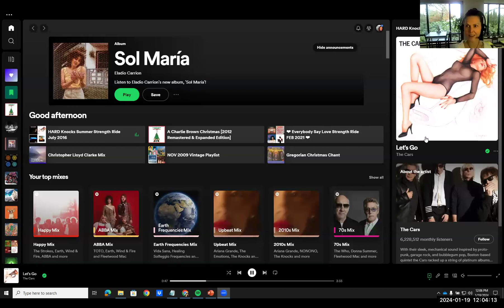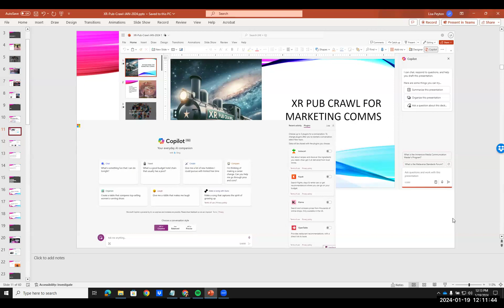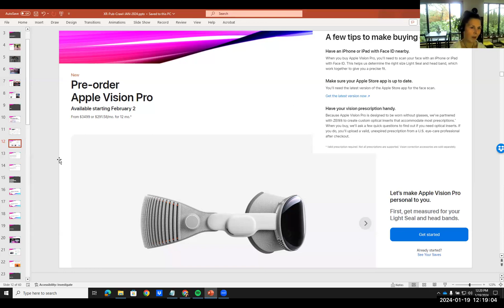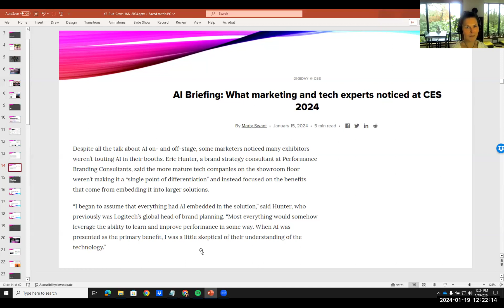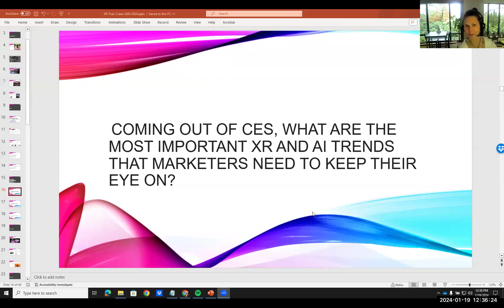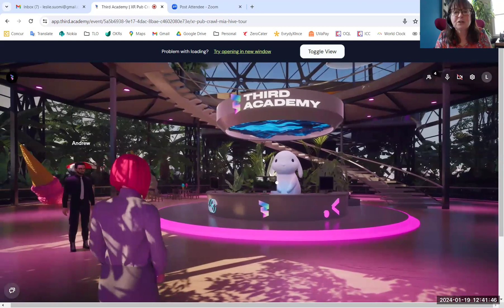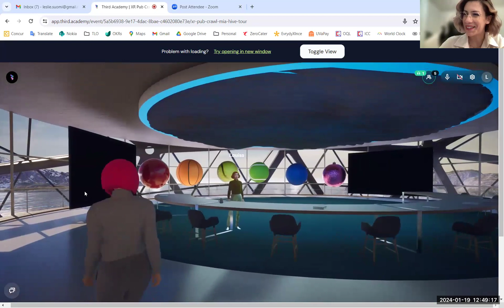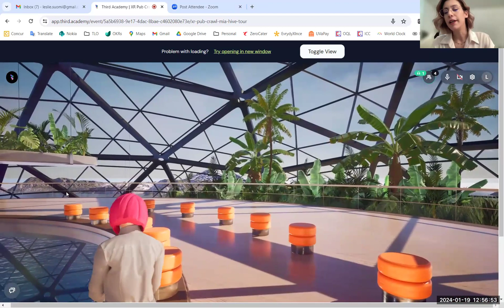XR Pub Crawl Marketing and Comms: Nokia's Leslie Shannon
We will kick-off the new year in style with guest expert, Leslie Shannon, author of two books and XR communications expert! Leslie has been a friend of the pub crawl for months and joined our in-person event at AWE in June.

I can't wait to get her perspective on what 2024 holds for XR marketing, AI, and the future of enterprise campaigns.

XR Pub Crawl for Marketing and Comms LIVE Monthly Event

The XR Marketing Pub Crawl is a monthly community event for enterprise and corporate marketers and communications professionals looking to better understand immersive technologies. Intel’s Billie Goldman, myself, and other guest speakers discuss the latest XR marketing news, explore the latest immersive platforms and take a critical look at the work being done in the space today.

You can join our XR Pub Crawl LIVE the third Friday of each month at 12 noon PT via Zoom. Joining live allows you to experience the technology, ask questions, and build relationships with some of the most innovative marketers in the industry.

JAN 2024 XR Pub Crawl Show Notes

Metaverse AI Book Series: